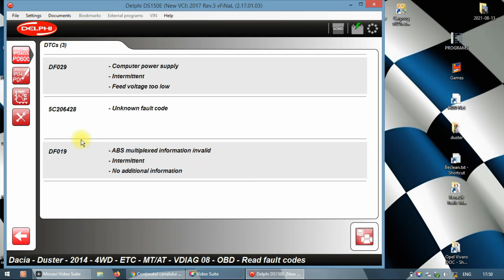Delphi DS150 - Dacia Duster 4x4 /4WD - Read & Clean DTC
@Claude Tube